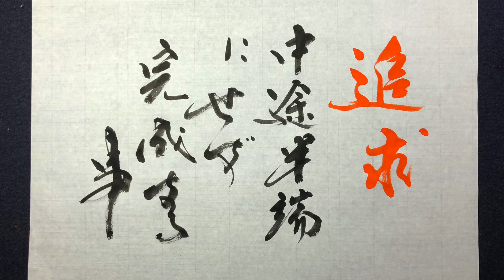【藝術書家 佐近渓雪 墨の世界 本日の御神言 3月14日】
人として有意義な人生を送ってもらうために神様からのお言葉を書いています。

本日の御神言

【追求】
中途半端にせず完成する事

　　　　　Sakonn keisetu

参考音源